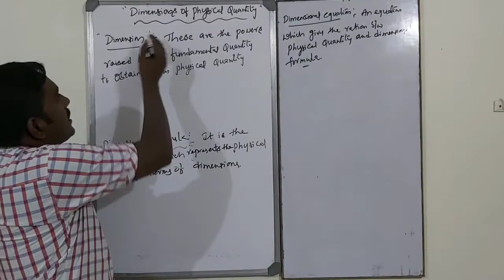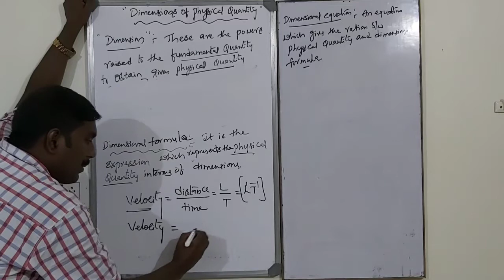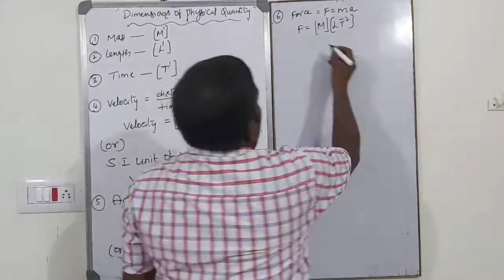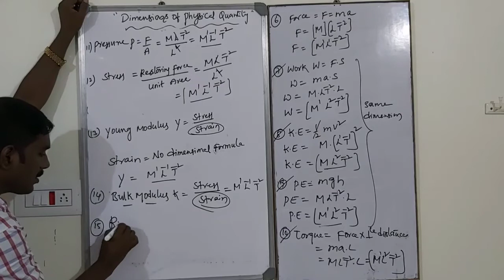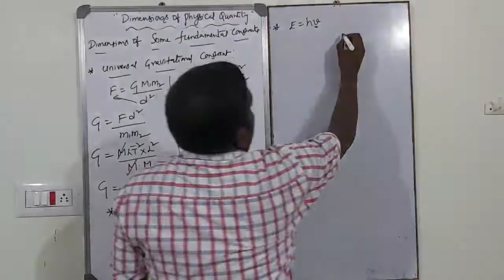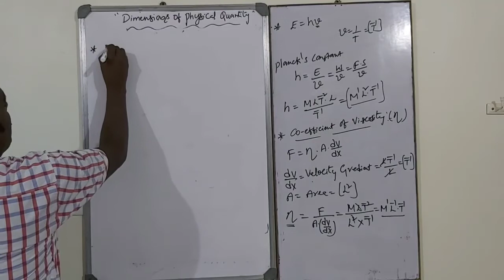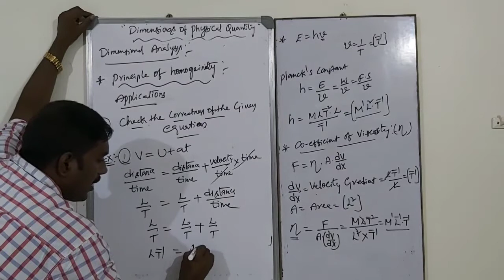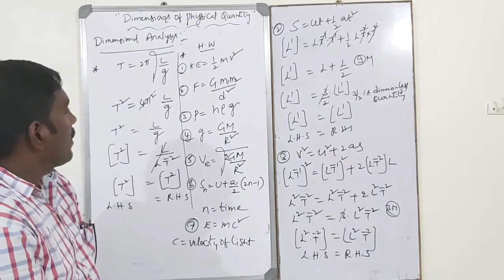I PUC PHYSICS#UNITS AND MEASUREMENTS (PART-4) (THEORY)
DIMENSIONS OF PHYSICAL QUANTITY